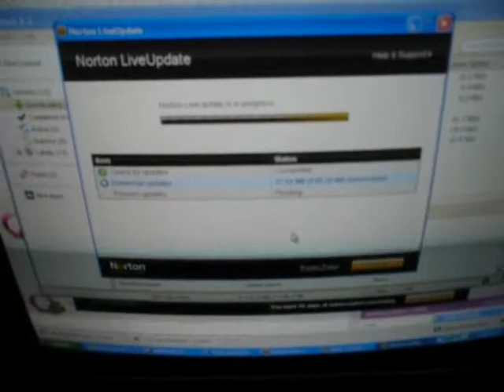SDC10445.mp4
1 December 2010